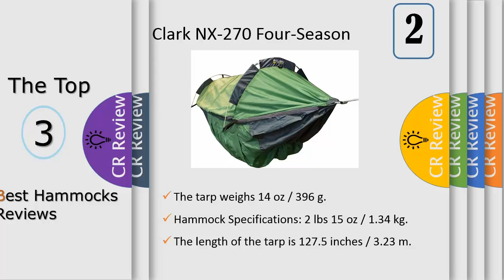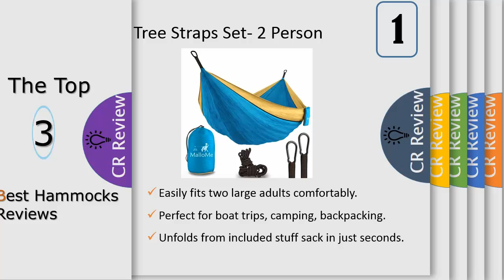Top 3 Best Hammocks Reviews In 2020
Get Discount From Here:
3. Anortrek Camping Hammock, Lightweight
2. Clark NX-270 Four-Season Camping Hammock
1. Double Portable Camping Hammock

Love this hammock. I bought 1 for my daughter to use while she works at horse camp and does there overnight trail rides and she loves it. I bought another set of straps & clips in case she needed to toss a trap over the top for shade or rain. She loves it due to being lite weight, very compact and it clips to her saddle easily. It takes her minutes to setup it up and about 5 minutes to stuff it back in its pouch with the straps and clips. Base on her experience I bought another for me. She’s very happy with this purchase. The guys in my office are jealous and they are planning to buy one for them to use in the backyard or while they go camping or hiking.